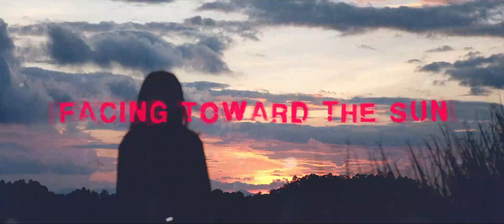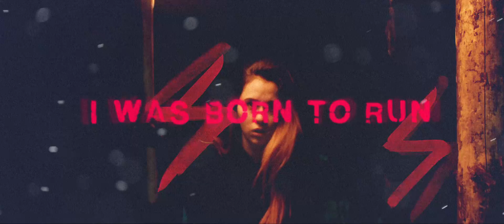Andy Moor & Somna featuring Natalie Major - Born to Run (Official Lyric Video)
AVA Recordings hits the milestone 400th release and to celebrate, label bosses Andy Moor and Somna once again team up for the studio collaboration Born to Run. Seeking the talented Natalie Major on vocals, her lyrics and voice shines through with its gentle vulnerability and together the trio craft a standout release that hits deep within our hearts.